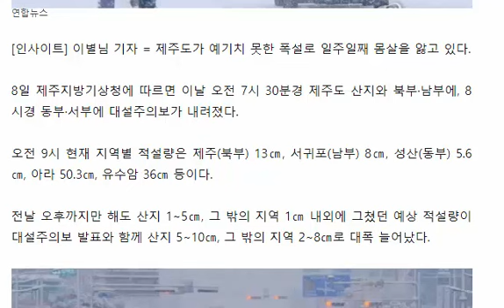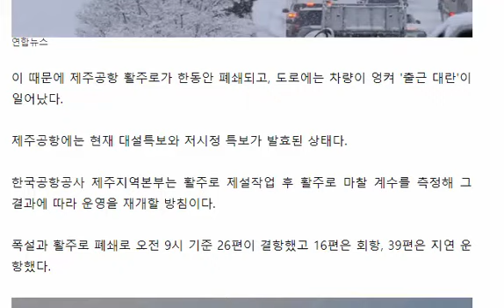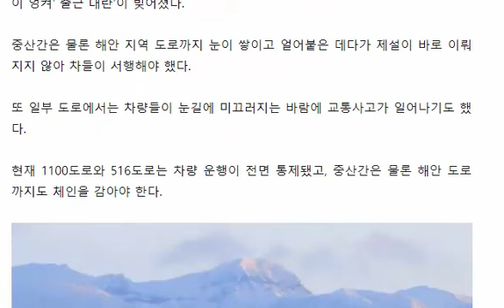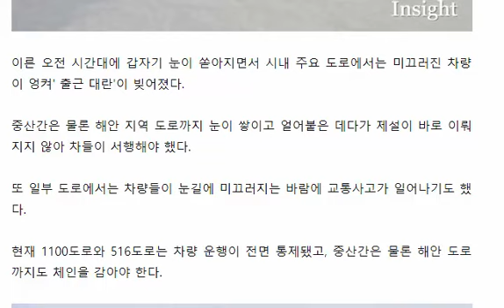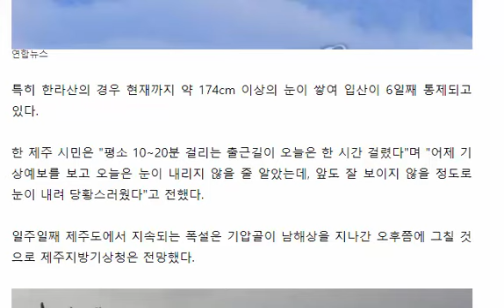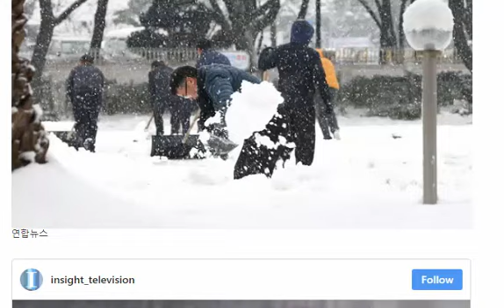일주일 동안 눈 최대 '174cm' 쌓인 제주도 현재 상황